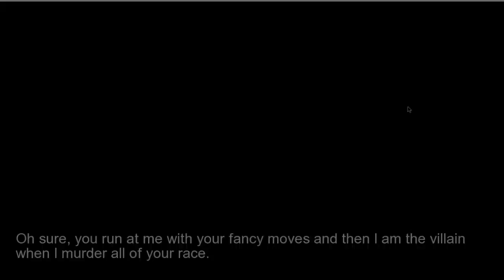GOKU Z2 VS FREEZA Z2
OLA O FOCO DO CANAL E CRIAR CHARS DUBLADO PARA MUGEN

🙏SE QUISER USAR ESSE PERSONAGEM NO SEU VIDEO, PODE USA MAS POR FAVO FALE SOBRE O MEU CANAL🙏